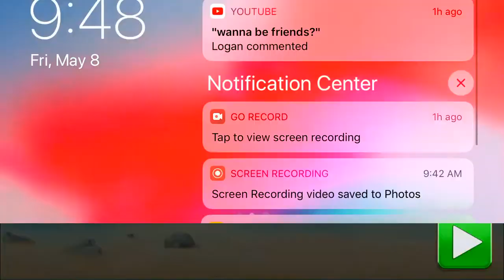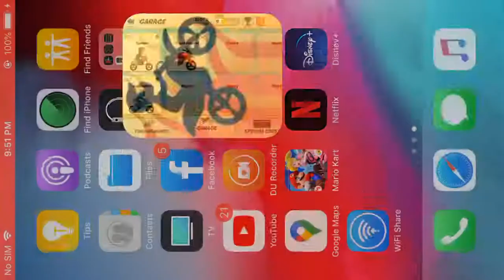Bike Race TFG:Usurm Let’s Play some Tournaments,Se#2,September Janis by Thimo Uprising